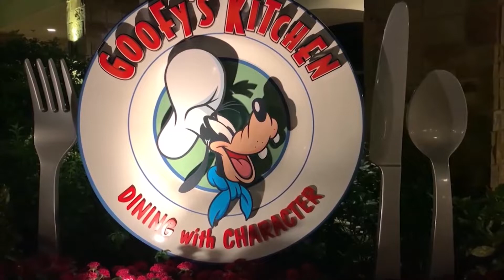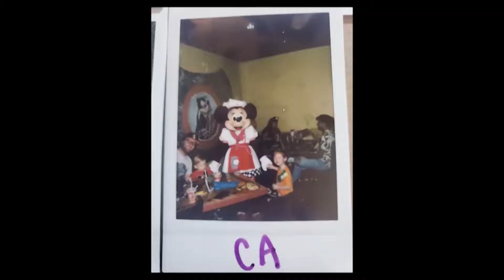Destination: Universal Studios/Disneyland & California Adventure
Disneyland and california Adventure is my go-to stress free vacation. I have been to disneyland over 15 times in my life, Jason has been 12 times, Kinzley has been 4 times, and Ezra has been twice. My knowledge of Disneyland: the food, rides, layout... I know it all by heart! We love Halloween time and especially the churro flavors! So, after my hospitalization we needed a stress-free vacation!!
I also found an amazing deal for buy one day get another day free at Universal Studios Hollywood! Which is an amazing deal. Universal Studios also had an unlimited refill souvenir cup which is the best thing I have ever had at an amusement park! It was Jason's second time at universalstudios and the rest of us, it was our first time. K got to ride her first rollercoaster and I was nervous that she would be scared so I made Jason go with her. Instead of her being scared she INSISTED on riding it a bunch of times over our two days at Universal. It was fun to drive through the tour and I especially loved seeing "The Good Place" set!

Jason and I compared the two parks and came to the conclusion that Disneyland has the superior rides. We felt that Universal was very good at the visual effects but that was all they were good at when it came to rides and so most of the rides felt very similar and nothing stood out too much! However, where Disneyland is lacking is the customer experience. The mist fans at universal and the unlimited drink refills really made walking around the park on a hot day a more enjoyable experience.

Makayla @makayla.j.johnson
Jason @fossil.21